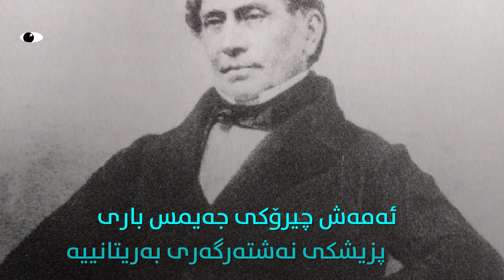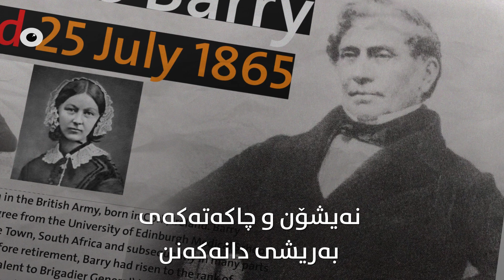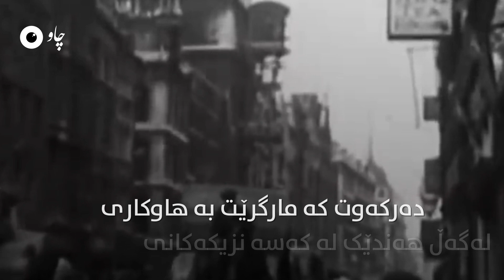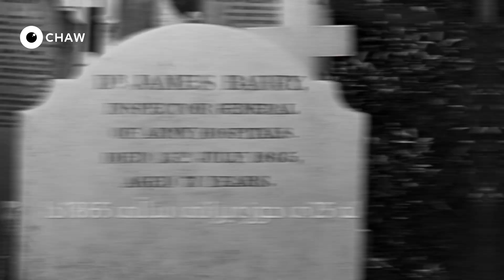ماوەی ٥٢ ساڵ چاکەتێکی لەبەردا بوو!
لە تێلیگرام بینەرمان بن